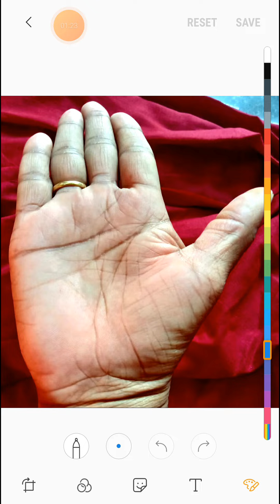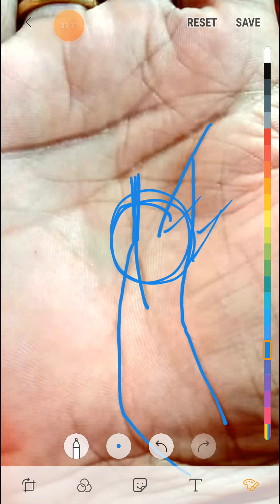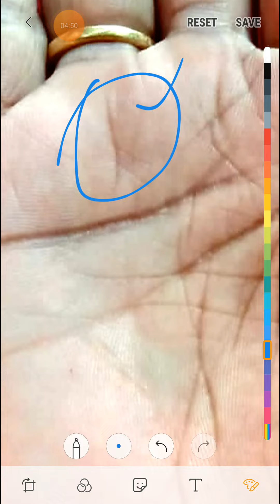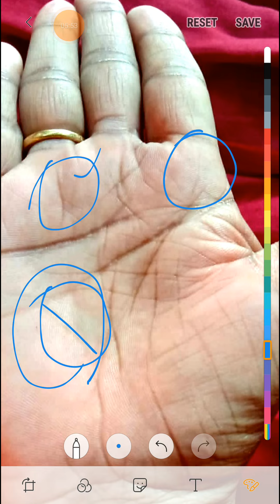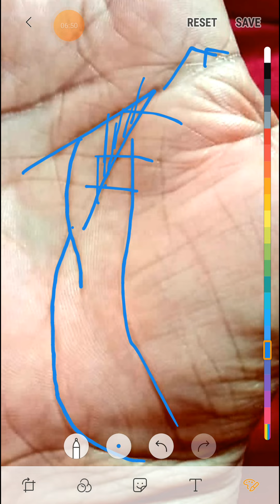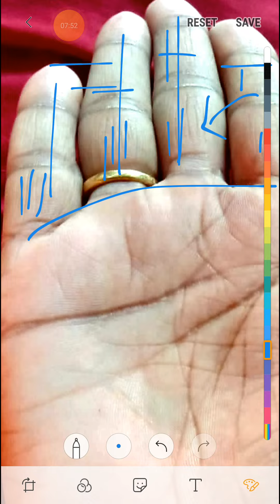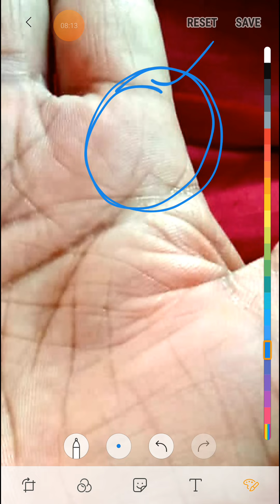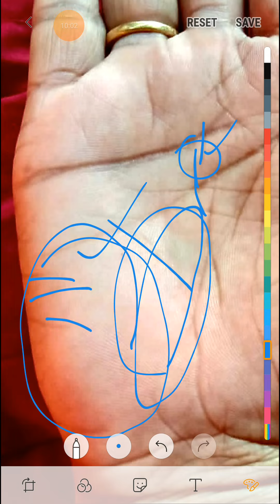छोटी जीवन रेखा क्या बताती है जरूर देखे।।